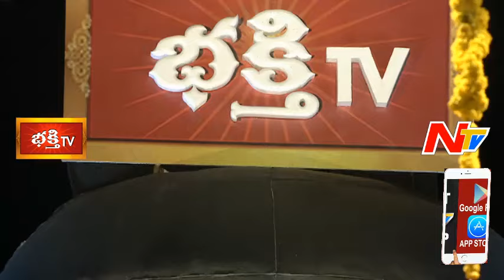Veda Patanam by Vedik Pandits in 11th Day KotiDeepotsavam 2016 Celebrations || NTV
Watch Bhakthi TV KotiDeepotsavam 2016 Day 11 Live Streaming. Bhakthi TV KotiDeepotsavam, Hyderabad by Bhakthi TV From 5th November to 21st November 2016 During Karthika Masam. Koti Deepotsavam Daily Begins at 5:30 PM from 5th November 2016 at NTR Stadium Grounds, Hyderabad. Thousands of Devotees Comes together to Success The Event. Swamijis, Jagath Gurus, Peetadhipathis, Politicians and Celebrities Participated in Koti Deepothsavam. Bhakthi TV is Leading Telugu Spiritual & Devotional Channel Which is making tremendous Events like Koti Deepothsavam, Dharmika Sammelanam, etc.,